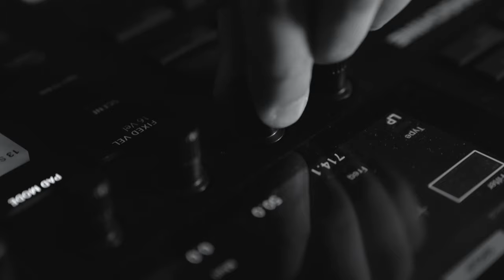러머(Rummer.D) - 욕심 (LIVE)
Stacks Cymblas - Sabian HHX Evolution 16" Crash + Wuhan 16" Crash + Crown from Street

Location Infromation
Percussion Center Korea Produced by LSV union
Sound Engineer - OneWoo KANG @nueru_g